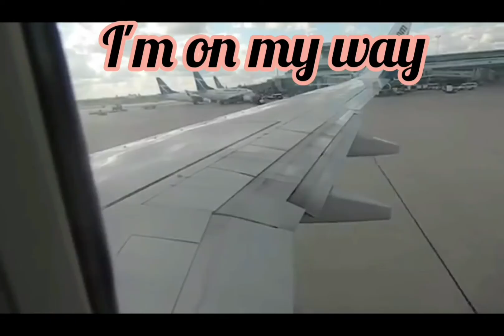Abella danger brightens up every guys day